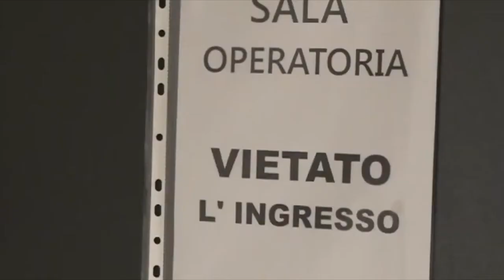Alex Zanardi, dopo il secondo intervento neurochirurgico la prognosi rimane riservata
A dieci giorni dal terribile incidente occorso in Val d'Orcia durante un evento sportivo promozionale, Alex Zanardi è stato sottoposto ad un nuovo e delicato intervento chirurgico al policlinico Santa Maria alle Scotte di Siena, nosocomio presso il quale il campione paralimpico è ricoverato dal pomeriggio dello scorso 19 giugno.
La decisione riguardo al secondo intervento è stata presa dallo staff medico che segue l'atleta bolognese in seguito agli esiti di una tac di controllo.
Il quadro clinico, per i medici che hanno in cura Zanardi, rimane quindi invariato per ciò che riguarda la situazione cardiorespiratoria, ma desta ancora apprensione la situazione neurologica che finora non ha permesso un alleggerimento della sedazione con relativa uscita dell'ex pilota dal coma farmacologico.
Dopo questo secondo intervento durato circa due ore e mezza, Alex Zanardi è stato nuovamente ricoverato nel reparto di terapia intensiva dove resta intubato: le sue condizioni rimangono stabili dal punto di vista metabolico con la prognosi che rimane riservata.